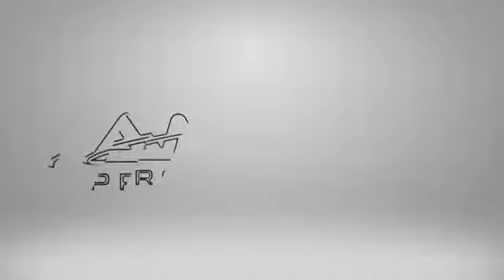Somali Shot Film Ceeb iyo fadeexad qosol aduun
CEEB iyo FADEEEXO waxaa comedy aad u waalan sifcn u daawo.